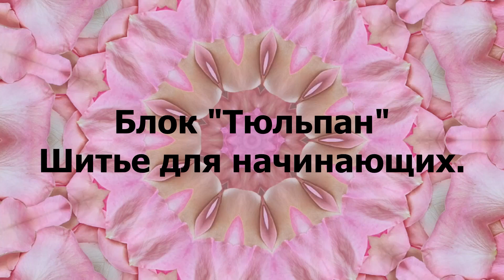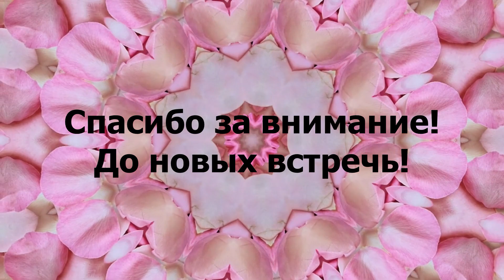PATCHWORK шитье для начинающих. Блок "Тюльпан" из лоскутов. Quilt для начинающих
Мастер класс patchwork простой блок "Тюльпан". Лоскутное шитье для начинающих. Ткань использовала хлопок.